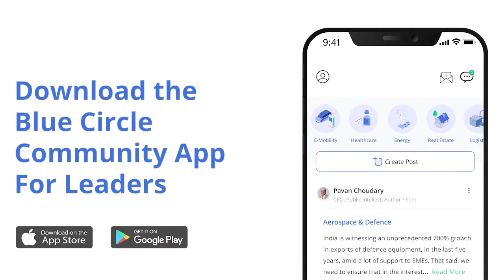Marketing, Advocacy & PR Strategies to win business in India and Globally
Watch our recent Aerospace & Defence Circle CEO/CXO Webinar

With

Arvind Mehra, ED & CEO - Mahindra Aerospace and MD & CEO - Mahindra Aerostructures
Mahesh Murthy, Founder & Director, Exseed Space
Surendra M Vaidya, Executive Vice President & Business Head, Godrej Aerospace
Vivek Krishnan, CEO, SSS Defence (Triple S Defence)
Pavan Choudary, Author, CEO & Public Intellectual
(Chair & Moderator)

Download the Blue Circle App, to join our Leadership Community.

The Blue Circle is an exclusive community of like-minded, reliable, resourceful, and thought leaders who learn, network and entertain together in an atmosphere of trust & true friendship. It is a Circle of people who possess a value system that reminds one of Nobility and Royalty.

Follow us & keep yourself updated about our upcoming events:-